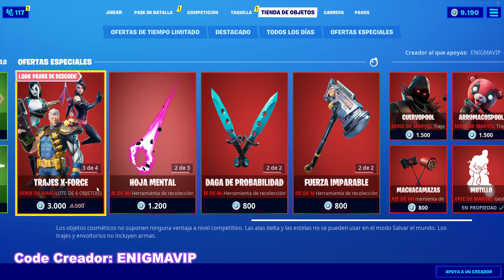HOY NUEVA TIENDA 20/04/20 Fortnite *Tienda de Objetos* 20 DE ABRIL - NUEVOS SKINS Y BAILES 😘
APOYA A UN CREADOR:  ENIGMAVIP

:) muy pronto mas vídeos de ayuda para sus desafíos.

❌Tags a ignorar:
battle royale,
fortnite tienda,
tienda de objetos en fortnite,
fotnite nueva skin,
fortnite nuevo pico,
fortnite nuevo camuflaje,
fortnite nuevo
tienda d hoy,
tienda fortnite hoy empershao,
tienda de fortnite hoy en vivo
tienda fortnite hoy jesusseron
la tienda hoy,
la tienda hoy en fortnite,
la nueva tienda hoy
item shop day
bailes exclusivos de fortnite
los mejores bailes de fortnite
top mejores bailes de fortnite
nueva tienda hoy salvatretzzo,
tienda hoy
tienda de pavos hoy,
tienda de fortnite hoy peru,
tienda de objetos hoy
tienda fortnite
FORTNITE DE HOY
fornite
ITEM SHOP
nueva skin
ITEM SHOP hoy
nuevos bailes fornite
fortnite
fortnite tienda
fortnite tienda
fornite tienda
vuelve renegada
renegada raider
skull tropper
skull trooper
chica zombie
fortnite clips
fornite jugadas ninja
nueva tienda
regresan skin
Tienda
tienda fortnite
fornite
battle royale,
fortnite tienda
fornite nueva skin,
fortnite nuevo pico
fortnite nuevo camuflaje,fortnite nuevo
nuevos bailes fornite

item Shop  Dicember 20 de ABRIL - *Fortnite Hoy* 2020
*Objects store ABRIL 31 st - Fortnite Today *

*Tienda De Objetos 20 DE ABRIL - Fortnite hoy
*Tienda De Objetos 21 DE ABRIL*
*20 DE  ABRIL Tienda Fortnite*
*21 DE  ABRIL  Tienda de objetos*
*tienda 19 de  ABRIL*
*tienda 20 de  ABRIL*
*tienda 21 de  ABRIL 2020*
NUEVA TIENDA HOY FORTNITE 20/04/20 🛒 TIENDA DE OBJETOS  21 DE ABRIL -Enigma
"Tienda Fortnite"
Nueva skin harley quinn,
nueva skin filtrada harley quinn,
skin harley quinn,
desafios de san valentin fortnite,
nuevo emote,
fortnite 2020,
como conseguir la skin de harley quinn,
obten la skin harley quinn en fortnite
Fortnite Battle Royale,Fortnite Temporada 2,
Temporada 2,Temporada 10,Fortnite capitulo 2,
desbloquea estilo Fortnite,guia,
capitulo 2,temporada 2
espectro midas temporada 12,